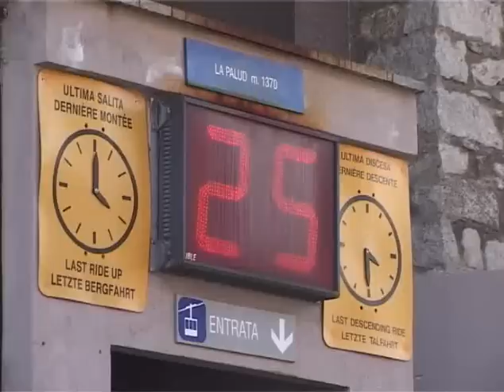001 - Introduzione alle Funivie del Monte Bianco